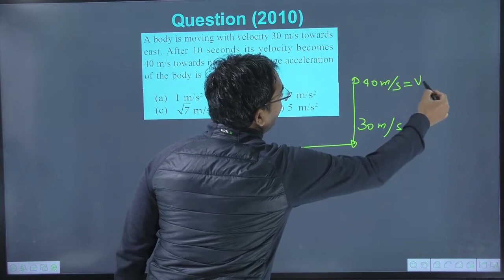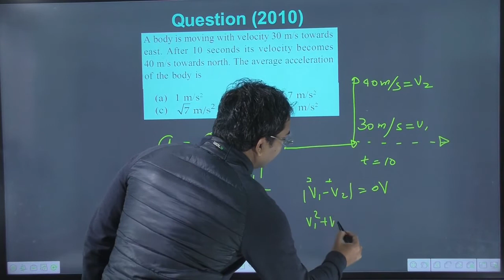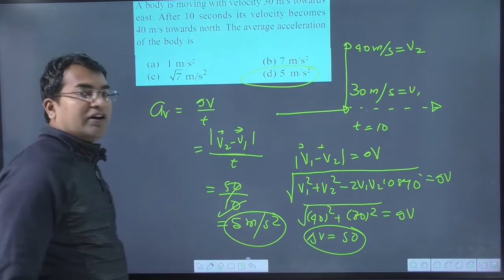A body is moving with velocity 30 m/s towards east. After 10 seconds its velocity becomes 40